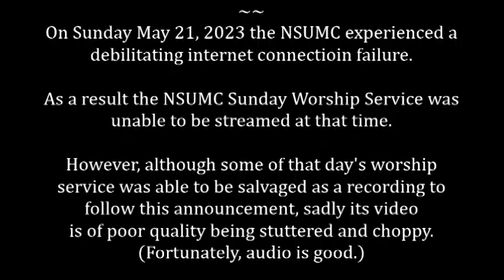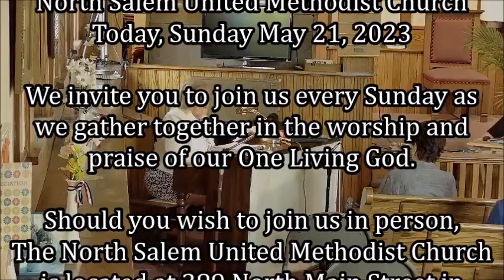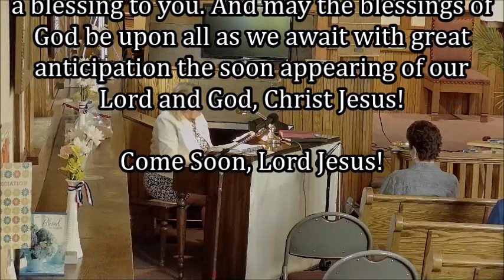NSUMC 05 21 2023 "Opening The Way"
Psalm 47; Acts: 1:6-11;  Luke 24:44-53